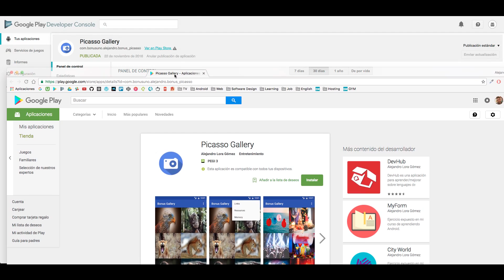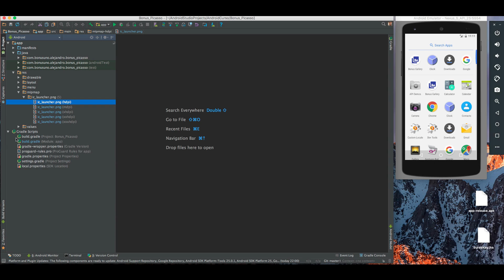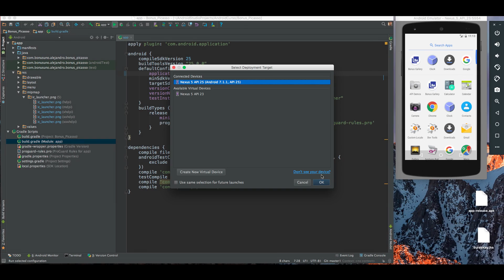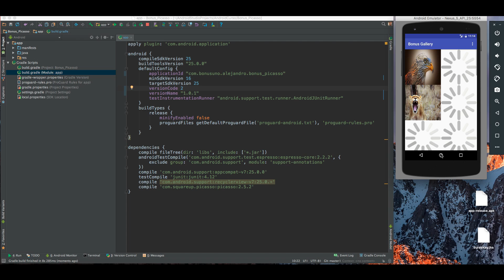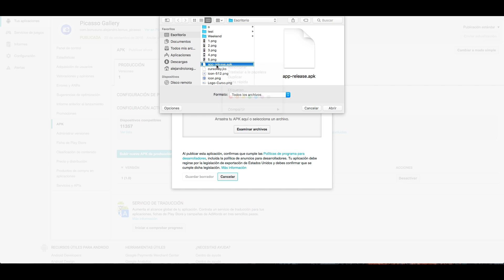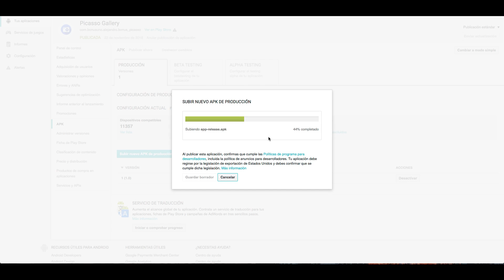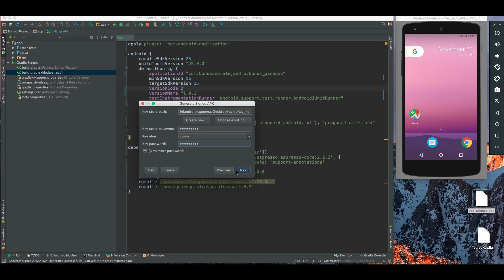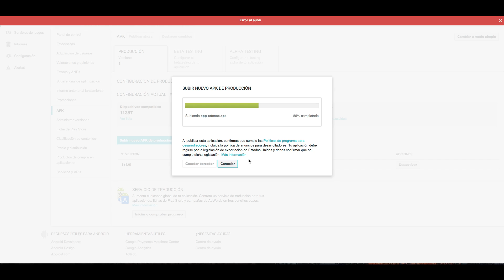Curso de Programación de Android 121 Cambiando icono y publicando actualización